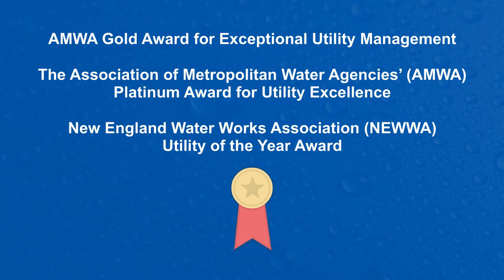Regional Water Authority: Got Purpose | Kukuzoo Videos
We're Kukuzoo. We make your BRAND'S STORY easy to understand, through creative animation, thoughtful characters and genuine storytelling!